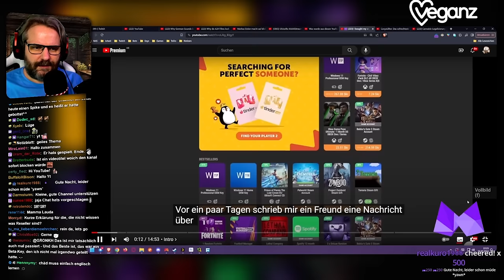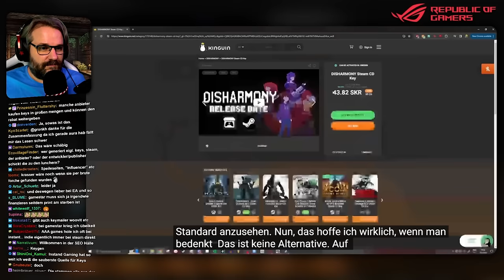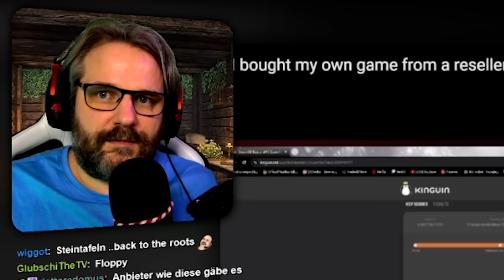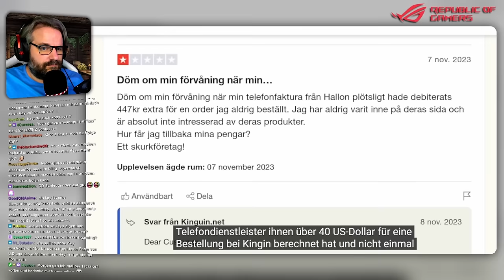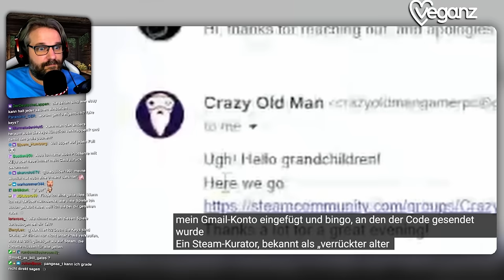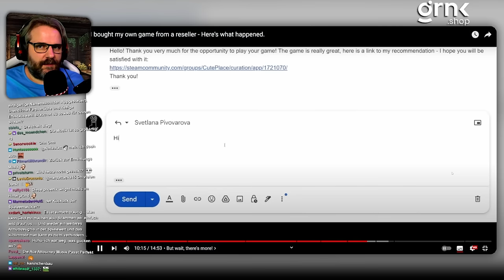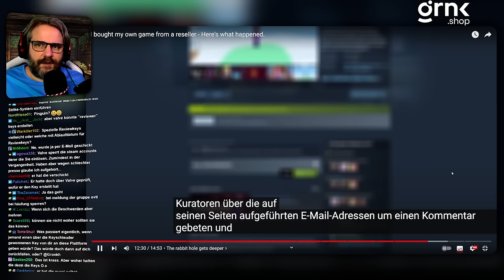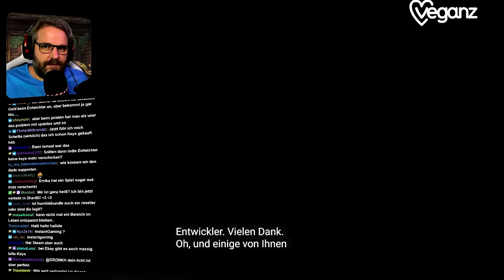Er hat sein eigenes Spiel bei einem Reseller gekauft! - Gronkh Reaction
Gronkh reagiert auf "I bought my own game from a reseller - Here's what happened." von Boot-Cat Studio